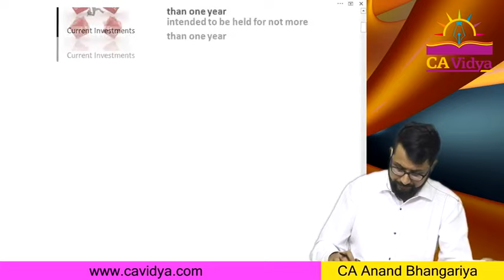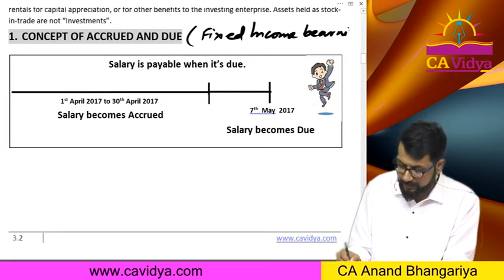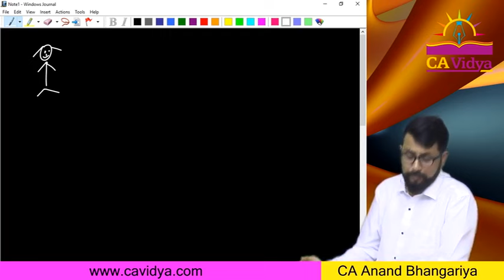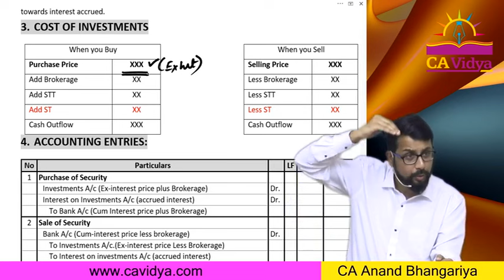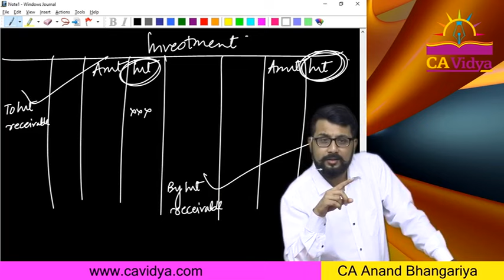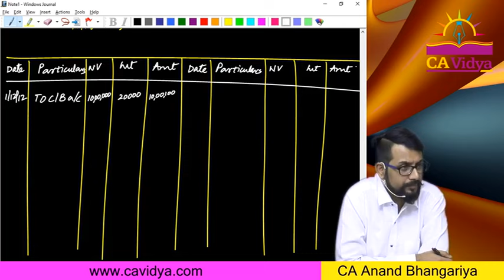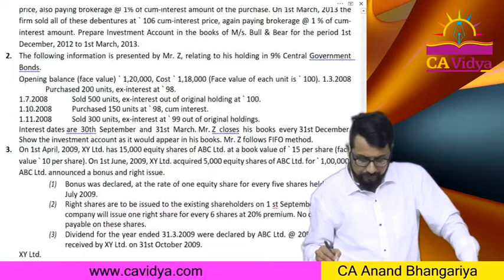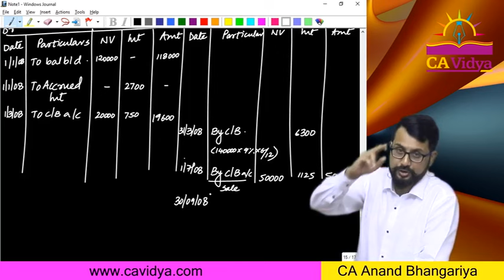Investment Account 1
Hey,